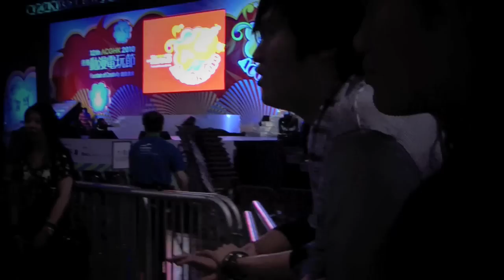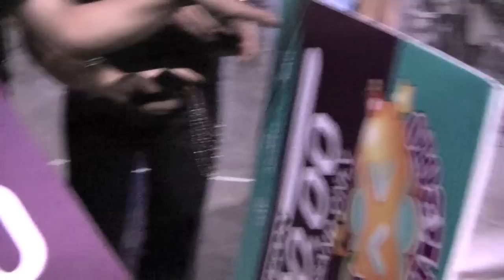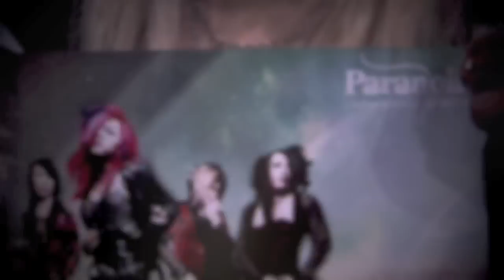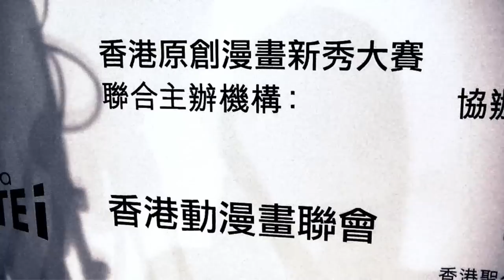香港動漫電玩節2010 The 12th ACGHK 2010 - Episode 2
Having fun at heartbeat sound competition in HK Convention & Exhibition Centre on the 2nd of August, 2010,  Hong Kong band-idols, pop-idols and winners sharing their passion for music, fashion, lifestyle and social networking with us, one of the most popular band show and the Animations Comics and Games (ACG) HK 2010 for the youngsters.